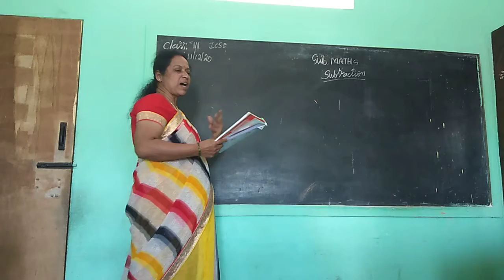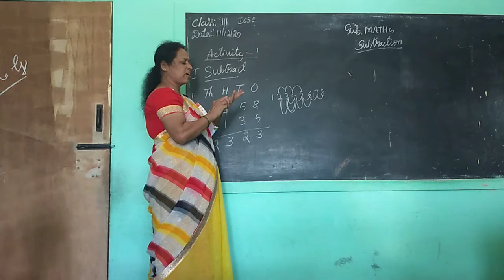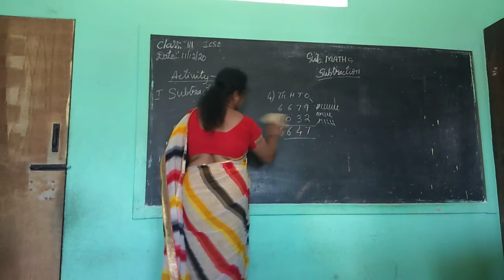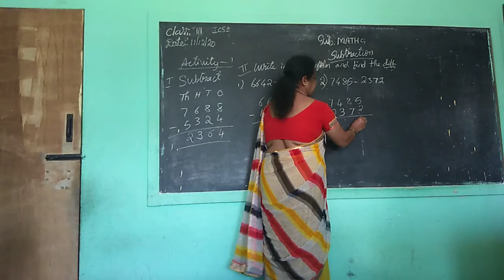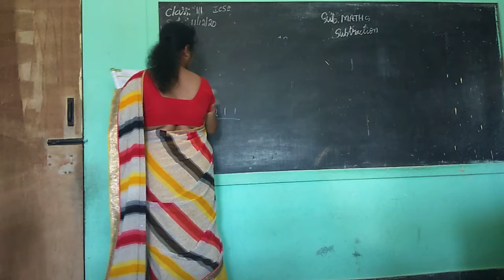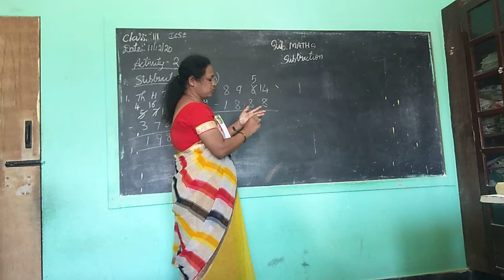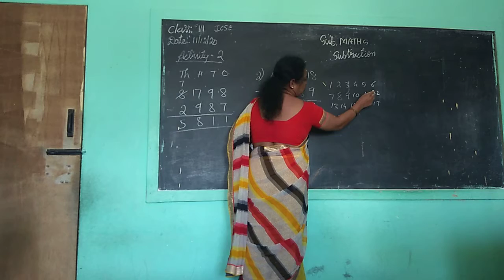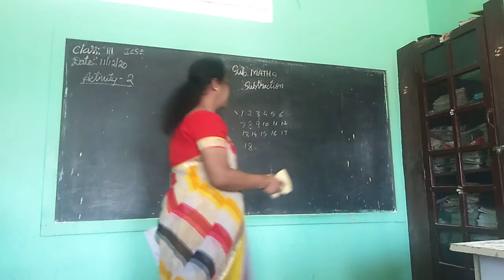3rd icse maths